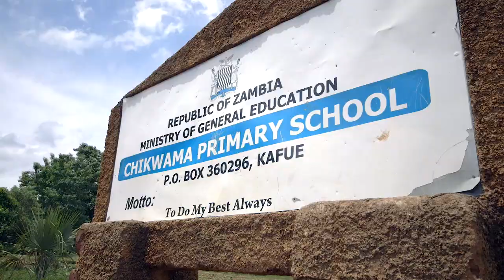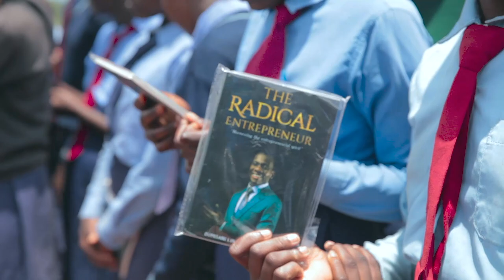Dumisani Ncube talks being a Milliionaire/Dating//Background - Getting Candid with Hellen- Part 1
Dumisani Ncube is a young Entreprenuer who has proven that where you come from will not determine where you are going.

Director - Yobe Phiri
Producer - Hellen Phiri
Editor - Yobe Phiri
Camera - Moffat Bwalya
Camera - Timothy Mkandawire